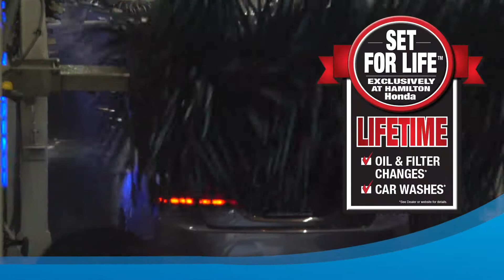Hamilton Honda Video March V3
Hamilton Honda - Where You Are Set For Life with Lifetime Oil & Filter Changes & Lifetime Car Washes.